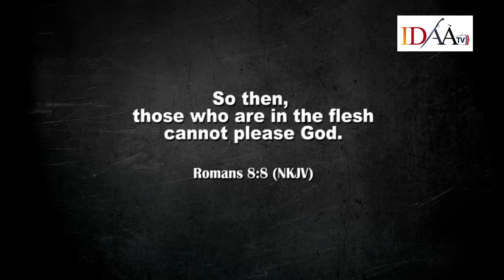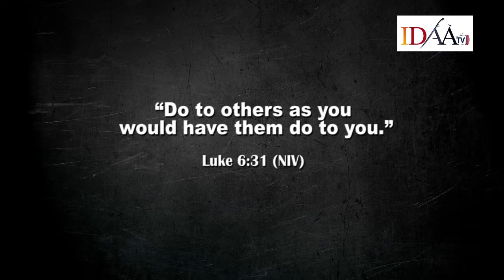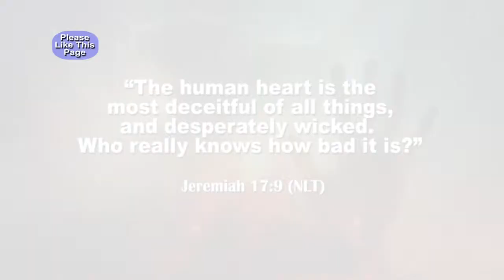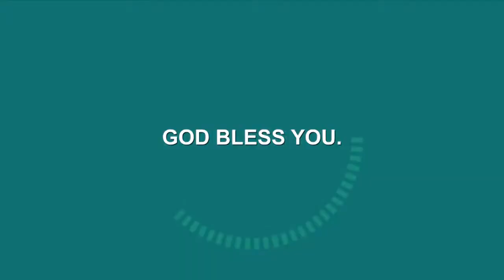Beware of what you desire - EPISODE ONE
Can you truly present your hidden desire among your christian family?